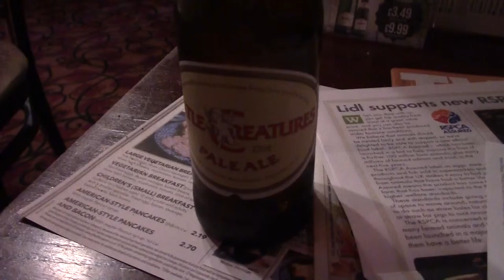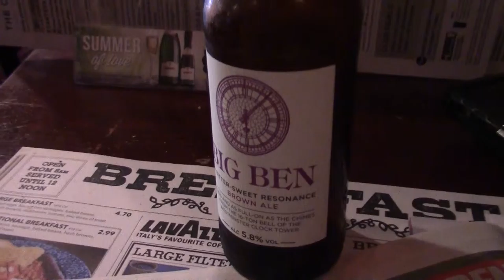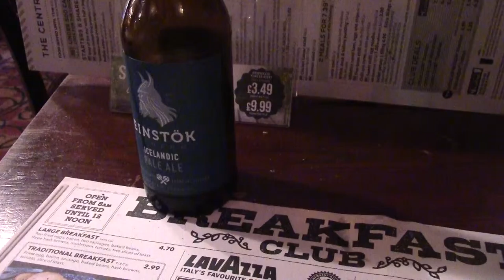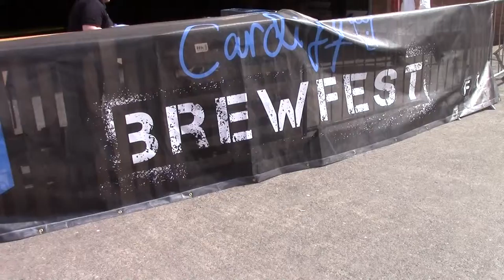Brewfest Cardiff 2015 Mostly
The craft beer event of the year for Cardiff. Prep was in Starbucks, The Central Bar and The Great Western. The actual event was in The Depot at the bottom end of Dumballs Road. Scott and Mr Bog Myrtle came along too. Quality brews all over with favourites from The Celt Experience and The Waen Brewery.